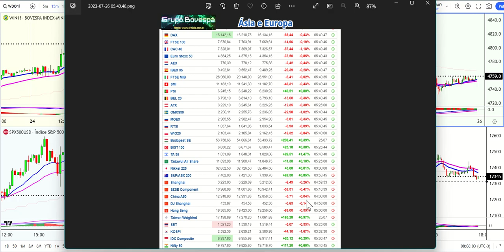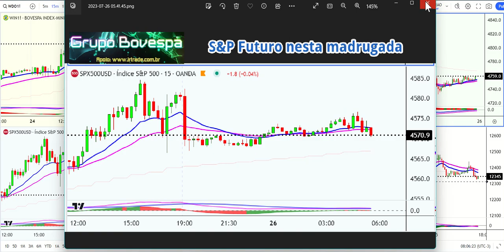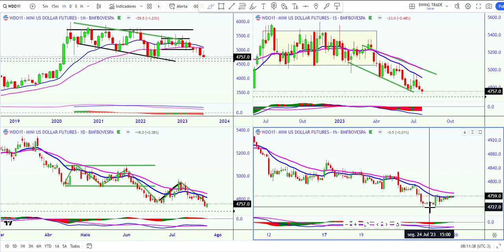Abertura quarta 26 julho